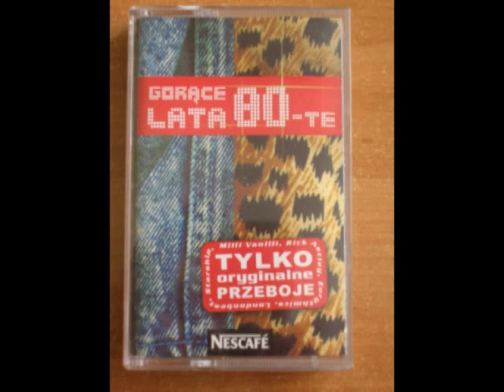Nescafe - Open up (Gorące lata 80)